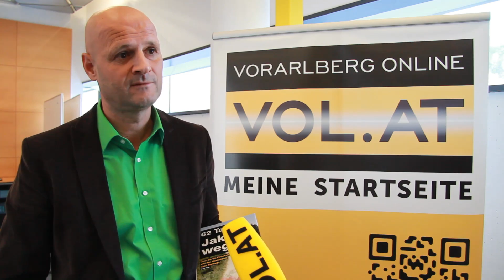Peter Mayr präsentiert "62 Tage Jakobsweg"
Peter Mayr bloggte auf VOL.AT von seinen Pilgerreisen nach Santiago de Compostela und Rom. Aus dem ersten Blog wurde nun auch ein Buch.